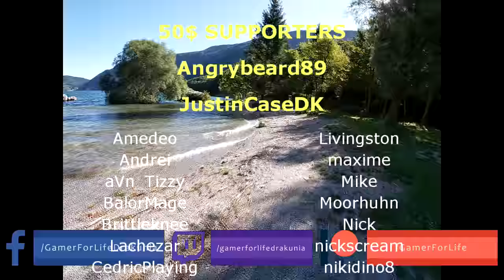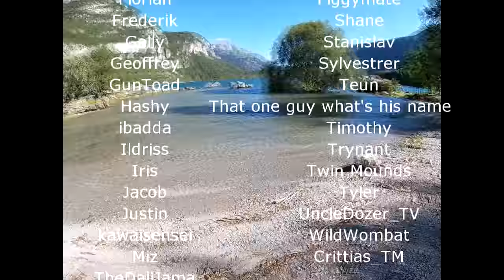Path of Exile 3.8: BLIGHT DAY # 6-7 Highlights BEST SUMMONER HELMET, DAY OF THE RIPS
50$ Patrons:
JustinCaseDK